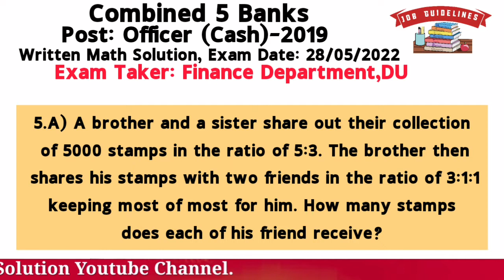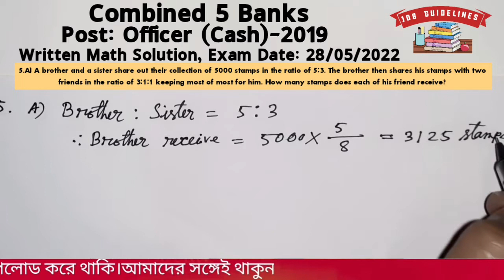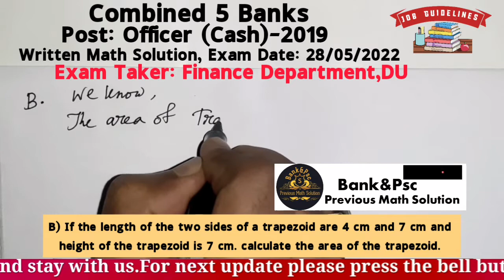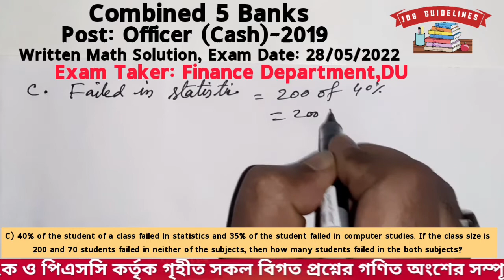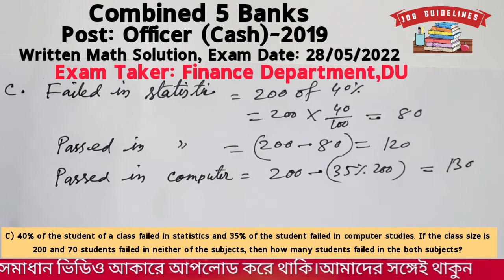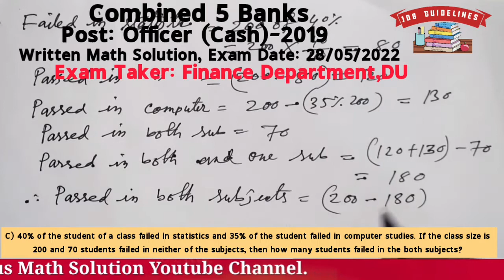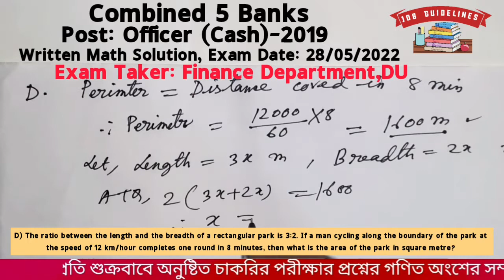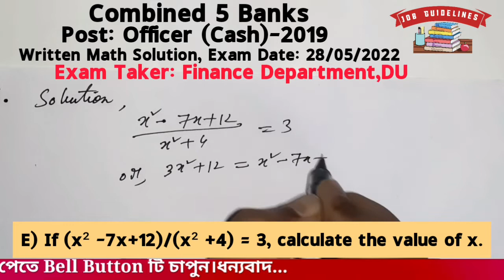Combined 5 Banks,Post: Officer (Cash)-2019,Written Math Solution,Exam Date: 28/05/2022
Combined 5 Banks
Post: Officer (Cash)-2019
Question:
5.A) A brother and a sister share out their collection of 5000 stamps in the ratio of 5:3. The brother then shares his stamps with two friends in the ratio of 3:1:1 keeping most of most for him. How many stamps does each of his friend receive?

B) If the length of the two sides of a trapezoid are 4 cm and 7 cm and height of the trapezoid is 7 cm, calculate the area of the trapezoid.

C) 40% of the student of a class failed in statistics and 35% of the student failed in computer studies. If the class size is 200 and 70 students failed in neither of the subjects, then how many students failed in the both subjects?

D) The ratio between the length and the breadth of a rectangular park is 3:2. If a man cycling along the boundary of the park at the speed of 12 km/hour completes one round in 8 minutes, then what is the area of the park in square metre?

E) If (x² -7x+12)/(x² +4) = 3, calculate the value of x.